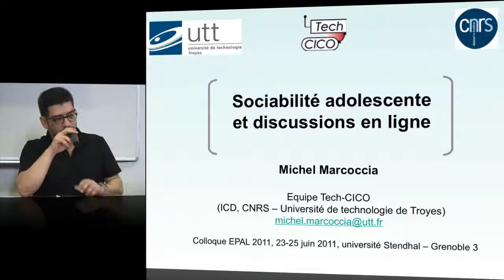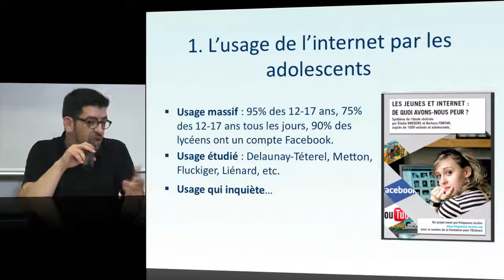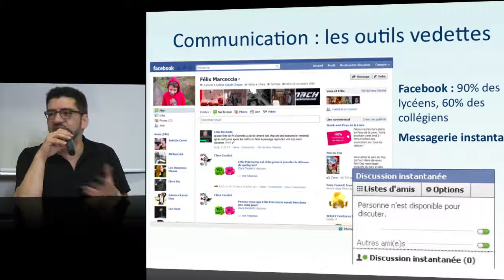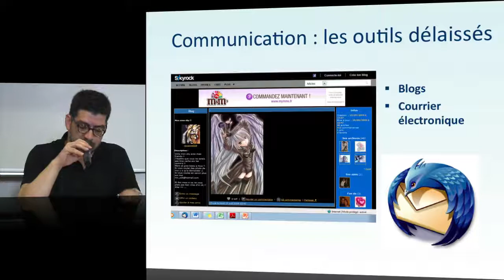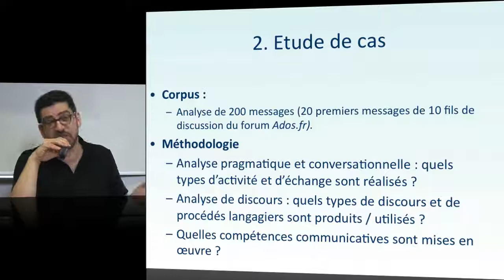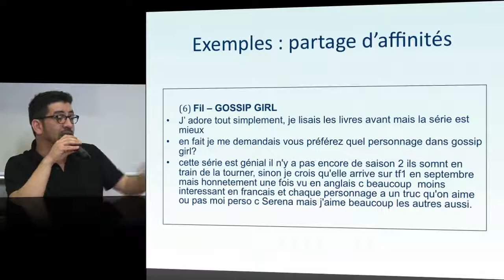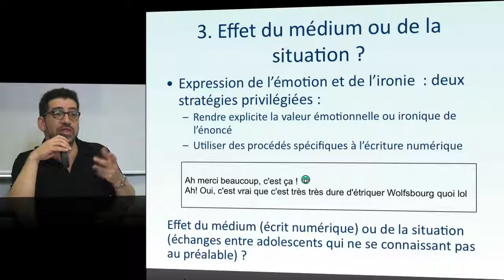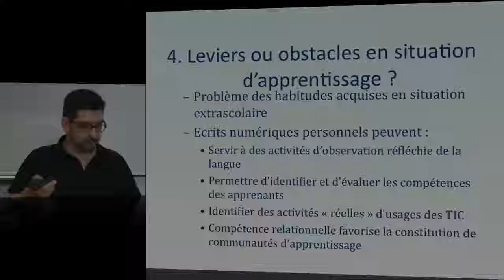M.Marcoccia- Sociabilité adolescente et discussions en ligne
Dans cette conférence, Marcoccia se propose d’étudier la manière dont les adolescents discutent en ligne, en montrant que ces pratiques discursives sont essentiellement liées à des objectifs de sociabilité.